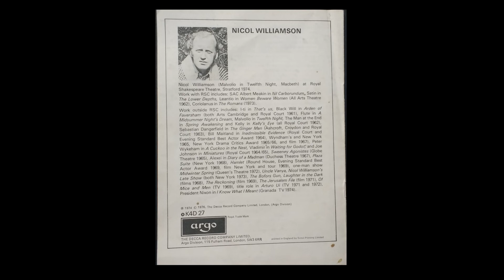Side 8: The Hobbit Read By Merlin! Nicol Williamson reads The Hobbit by J.R.R. Tolkien on cassette!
Hi everyone!

This video is the final video in the series of Nicol Williamson (Merlin in Excalibur) performing "The Hobbit", by J.R.R. Tolkien. Specifically this is part 8 of 8.

This is another series inspired by books on tape I took out of the school library and enjoyed when I was a child. Don't worry, I returned them - this version was bought from eBay ;)

Excalibur started life as a slated film version of Lord of the Rings, in which Nicol Williamson would have played Gandalf! The project fell apart, then turned into Excalibur, with Williamson playing Merlin. But we do still have this amazing audio book.

These tapes are very old and the quality fluctuates quite a bit - the first tape actually fell apart after I recorded side 1 and I had to stick it back together before I could do side 2. Overall though, the quality is acceptable I think.

Anyway, I hope you all enjoy these.

Dr Alex

P.S. I am sure BirdOPrey5 will love these too ;)

This video introduction was recorded using a Shure Model PG48 mic plugged into a Lenovo X201 running Linux Mint 18.2 via an Edirol AudioCapture UA-20 interface.
Intro and outro music performed on an Audition semi-acoustic guitar plugged into a Marlin Reverb 50C guitar amplifier mic-ed up to an Edirol AudioCapture UA-20 interface via a Realistic Audio mic in one channel, and directly mic-ed using a Shure Model PG48 in the other channel.